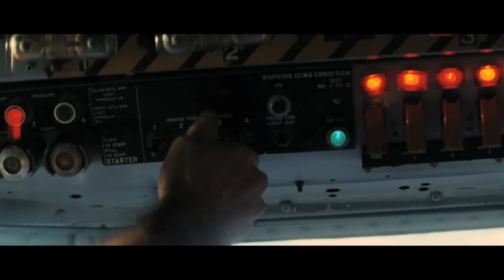The A-Team (1080p de)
The A-Team (ab 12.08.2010 im kino)

Das A-Team - Poster
shared.rating_bar.not_rated_yet
Bewerten Wert löschen Auf Merkliste Gemerkt Kein Interesse Uninteressant Kommentieren
Kritiker: 5.6 Community: 5.6 431 Bewertungen
Kinostart: 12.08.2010, Laufzeit 117 Minuten.

Für die actionreiche Kinoadaption der 80er Jahre Kultserie ist das legendäre A-Team in neuer Besetzung zurück: Anführer und Stratege Col. John 'Hannibal' Smith (Liam Neeson), der charmante Hochstapler Lt. Templeton 'Faceman' Peck (Bradley Cooper), der verrückte Pilot Capt. 'Howling Mad' Murdock (Sharlto Copley) und Muskelprotz Sgt. Bosco 'B.A.' Baracus (Quinton Jackson). Sie bilden das A-Team, Kriegsveteranen einer miltärischen Spezialeinheit, die aus dem Irakkrieg zurückgekehrt sind. Nachdem die vier Männer jedoch von einem Kriegsgericht für Verbrechen, die sie nicht begangen haben, verurteilt, verhaftet und als Kriegsverbrecher gebrandmarkt werden, muss das A-Team seinen eigenen Weg gehen. Nach einer spektakulären Flucht aus dem Gefängnis macht sich das A-Team auf eine rasante und spannende Suche nach den wahren Verantwortlichen. Von der Militärpolizei ständig gejagt, setzt das A-Team alles daran ihre Namen wieder reinzuwaschen.

Bereits seit den 90er Jahren kursierten Ideen für einen A-Team Kinofilm, u.a. mit dem Golfkrieg als Hintergrundgeschichte. 2008 wäre der Start der Kultserien-Verfilmung unter Regisseur John Singleton fast so weit gewesen, doch im Oktober des selben Jahres zog er sich aus dem A-Team Projekt zurück. Auf den Regiestuhl folgte Joe Carnahan, der bereits mit dem Film Smokin' Aces seine Qualitäten im Action-Genre unter Beweis stellen durfte. Für die Kinoversion der Serie wollte Carnahan sicherstellen, dass „dieser Film keine alberne und sentimentale Version des A-Teams ist."
Daher wollte er schon sehr früh Liam Neeson als Hannibal haben, der für ihn den „eleganten Schauspieler" verkörpert, der „auch Action spielen kann". Liam Neeson bezeichnete sich selbst als „definitiv kein Fan der Fernsehserie", doch fand er in Carnahans Drehbuch „dieses grandiose Sommer-Thriller-Element", das ihn überzeugte.